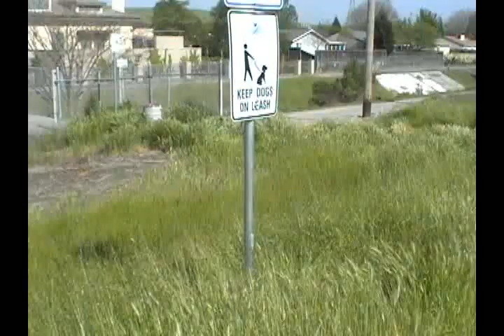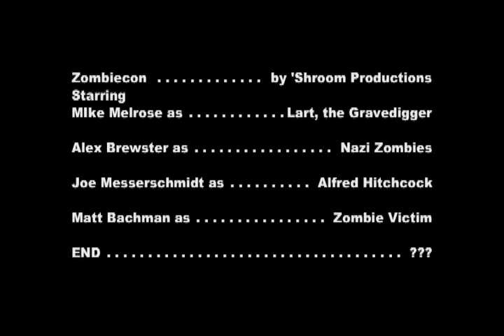Zombiecon: A Musical Journey Into the Mind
A school Project, just to get out of the way.
A gravedigger digs an unlikely find and must battle zombies to stop them from destroying him!